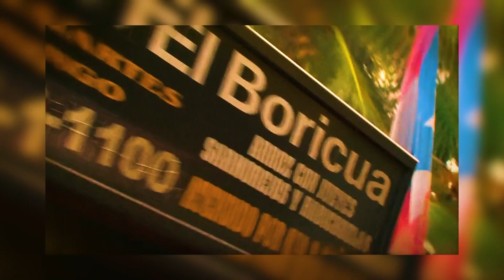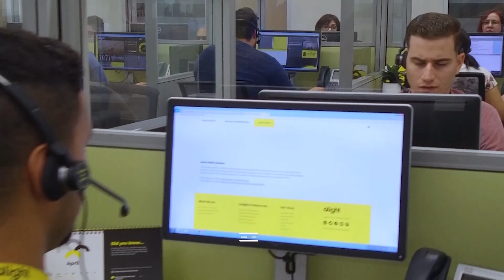MEDIA WRAP INC DEMO 2024